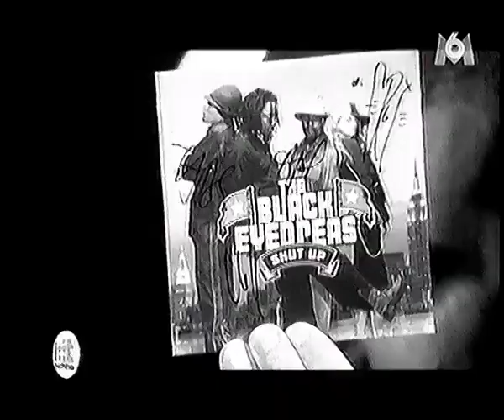Black Eyed Peas Live - Shut Up ('Hit Machine' French TV) [2004]